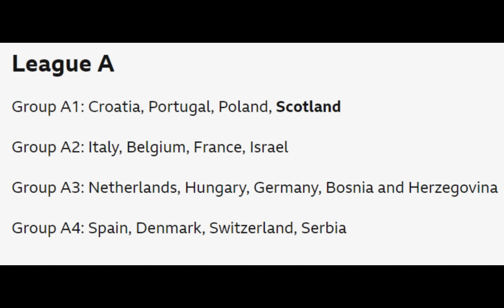CR7 oo markale noqday kan ugu daqliga badan 100 ka shaqsi Sports xirfadooda tahay, kaarka buluuga ah